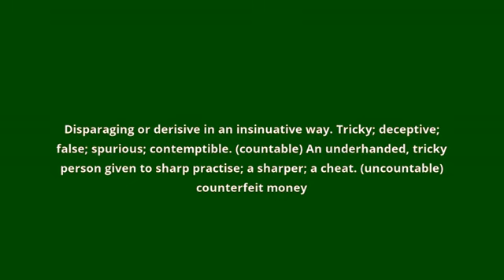what is the meaning of snide